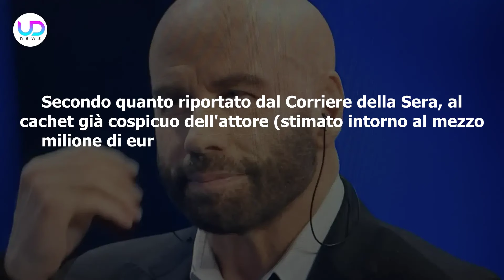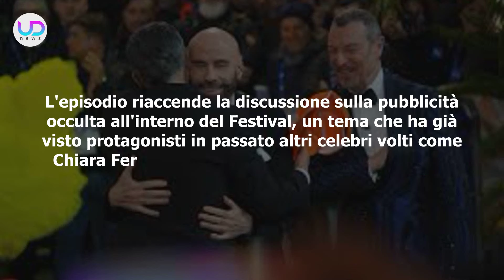Sanremo 2024, John Travolta: Polemica E Giallo Sulle Scarpe!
La partecipazione al Festival Di Sanremo 2024 di John Travolta, ha sollevato da parte del pubblico televisivo, perplessità ed indignazione sia per il cachet percepito che per le scarpe indossate. Ecco cosa è accaduto davvero!